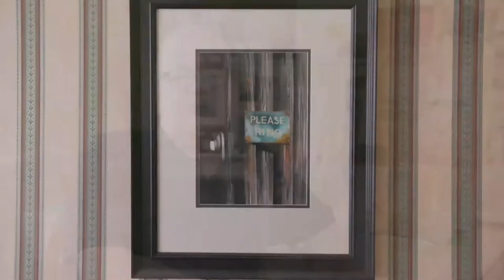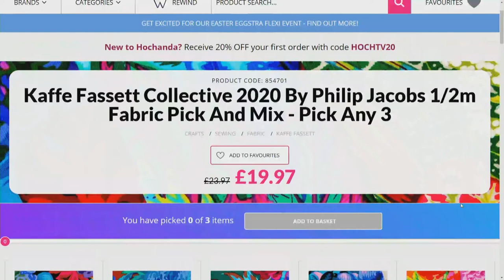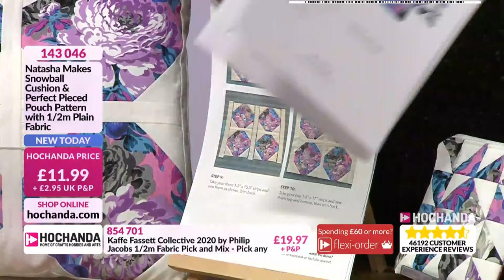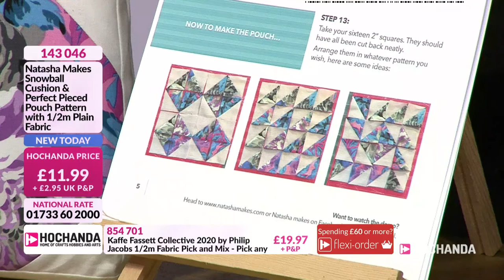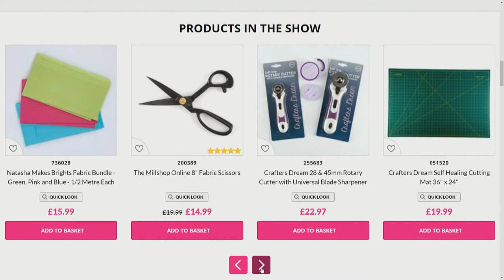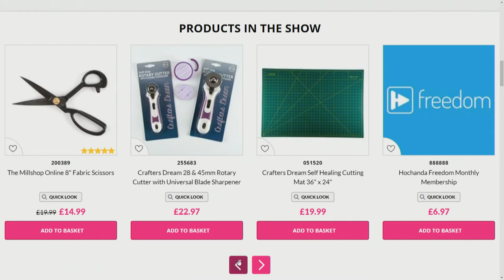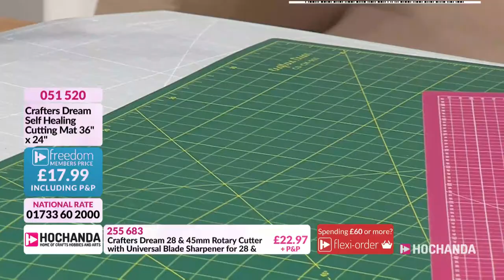Sewing Tutorials and Inspiration with Kaffe Fassett at Hochanda!